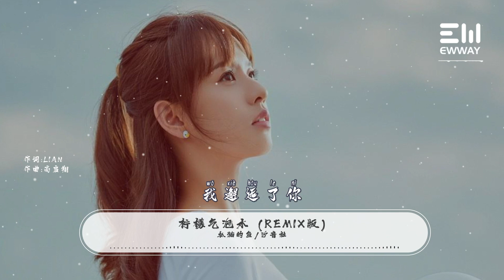檸檬氣泡水 - 抓貓的魚/汐音社「暗戀 要付出多麽大的勇氣，要小心翼翼 藏心底」♫動態歌詞lyrics♫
❖歌曲上架平臺：
❖歌詞在下面：

檸檬氣泡水 (Remix版) - 抓貓的魚/汐音社
詞：Lian
曲：高啟翔

檸檬三分甜加冰
是愛情的定義
而我卻得到命運 額外送的驚喜
午後 邂逅一場夢境
我邂逅了妳
像微風 下一秒 撞進妳懷裏
拉近距離
暗戀 要付出多麽大的勇氣
要小心翼翼 藏心底
怕歡喜從眼裏
稍微不小心
就泄了密
不信俗套的電影劇情
可動心真如此容易
像小鹿 突然跑不停
在心裏 撞來撞去
試探著 嚮妳靠近
我張開手 請妳攥緊
往後余生裏
等妳來牽緊 別遲疑
在心裏 撞來撞去
檸檬三分甜加冰
是愛情的定義
我邂逅了妳
拉近距離
檸檬三分甜加冰
是愛情的定義